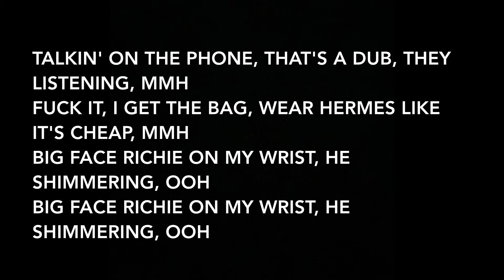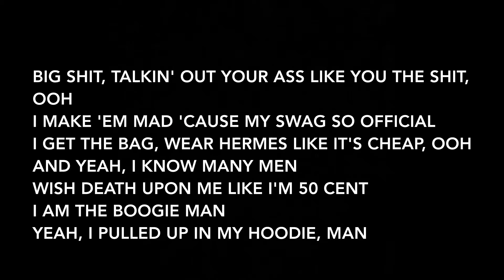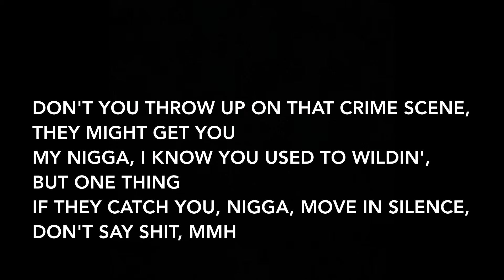A Boogie Wit da Hoodie - Big Shit (Lyrics)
Artist: A Boogie Wit da Hoodie
Album: Artist 2.0, Artist 2.0 (Deluxe)

Producer: Sool Got Hits, Murda Beatz
Writers: A Boogie Wit da Hoodie, Sool Got Hits, Murda Beatz

Interpolates:
50 Cent - Many Men (Wish Death)

Recording Engineer: Alex Estevez
Mixing Engineer: Jaycen Joshua
Mastering Engineer: Chris Athens
Assistant Mixing Engineer: Mike Seaberg, Jacob Richards, DJ Riggins
Assistant Engineer: Lou Carrao

Label: Atlantic Records, Highbridge The Label